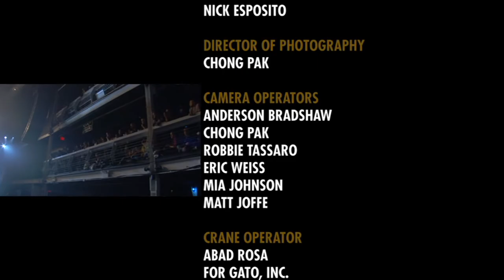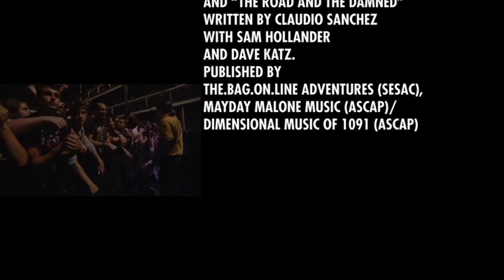Coheed and Cambria - Neverender Night IV - No World For Tomorrow (Source Quality)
Tracklist:
1. "The Reaping" 0:00
2. "No World for Tomorrow" 1:33
3. "The Hound (of Blood and Rank)" 6:37
4. "Feathers" 11:20
5. "The Running Free" 16:24
6. "Mother Superior" 21:15
7. "Gravemarkers and Gunslingers" 27:55
8. "Justice in Murder" 33:24
9. "The End Complete I - The Fall of House Atlantic" 37:41
10. "The End Complete II - Radio Bye Bye" 38:55
11. "The End Complete III - The End Complete" 43:48
12. "The End Complete IV - The Road and the Damned" 51:09
13. "The End Complete V - On The Brink" 55:12
14. "I Shall Be Released (Encore feat. Warren Haynes)" 1:04:55
15. "Welcome Home (Encore feat. Warren Haynes)" 1:10:58

The original DVD is only 480p, but upscaling and uploading in 720 allows for a higher bitrate.